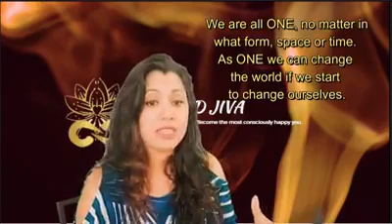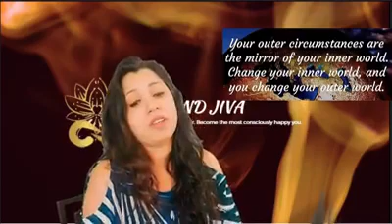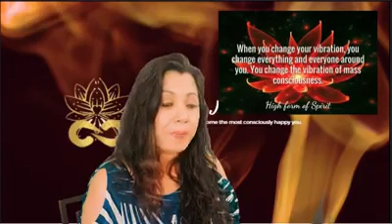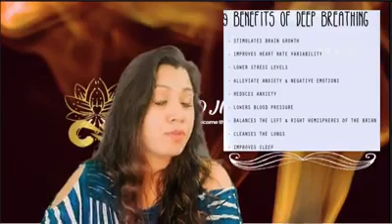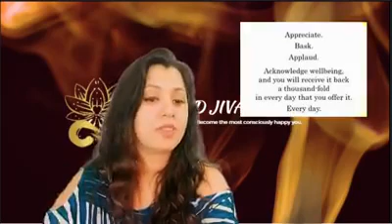November 21, 2022